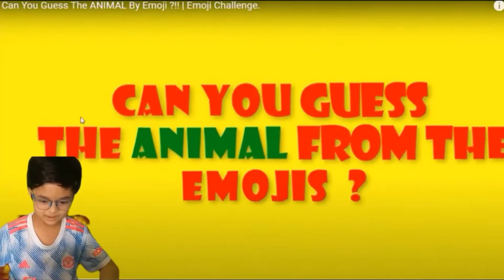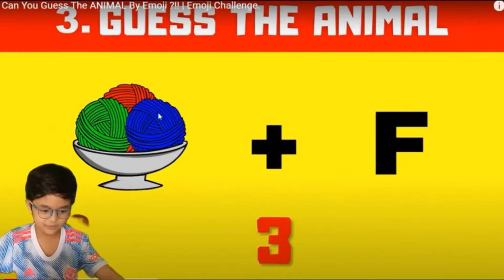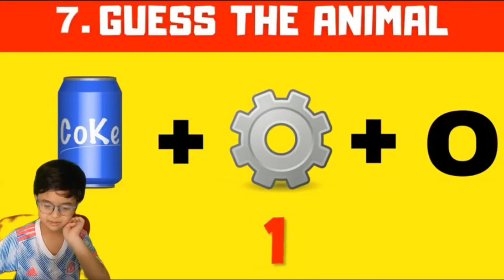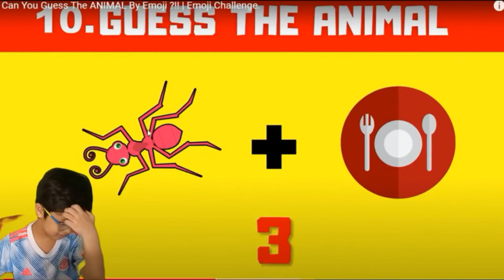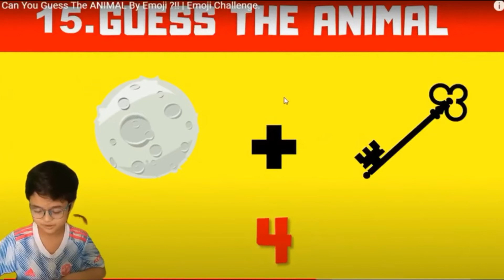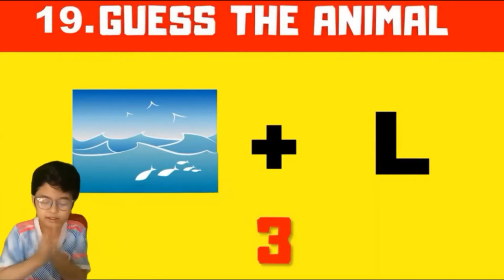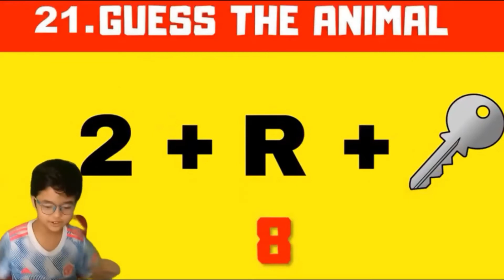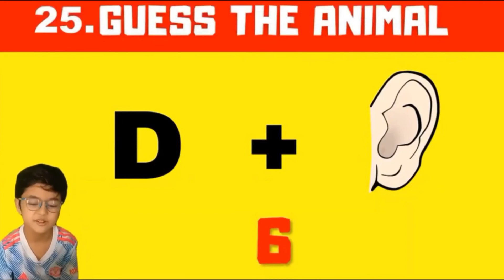Reyki Bermain Tebak Nama Hewan | Guess The Animal by Emoji